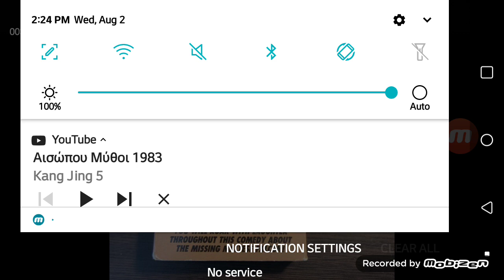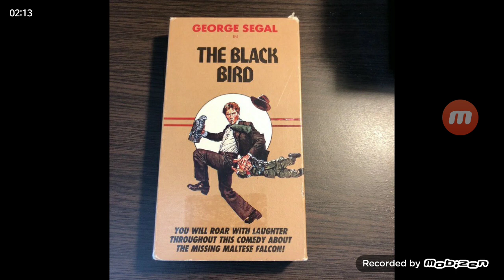Opening & Closing to The Black Bird 1982 VHS [True HQ]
Tape distributor: Columbia Pictures Home Entertainment | First edition [Extremely rare] | Release date: October 1982.

The list of opening:
1. 1981 Columbia Pictures logo [short version; plaster from the 1936 logo with "A Division of Columbia Pictures Industries Inc" byline]
The list of closing:
2. Disclamier / FBI warning screens [1982 version]
3. Black Screen of Death (White Screen of Death)